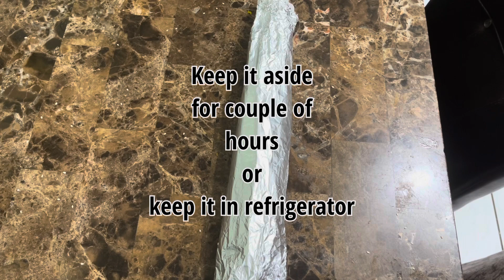Homemade Chewy Karachi Halwa Recipe